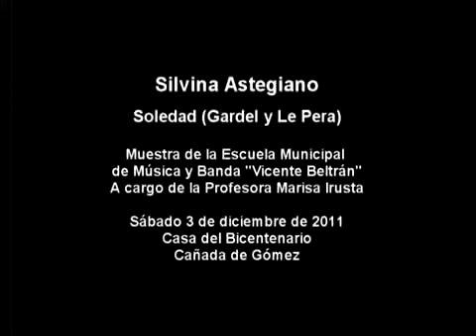Silvina Astegiano - Soledad (Gardel y Le Pera)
Muestra de la Escuela Municipal de Música y Banda "Vicente Beltrán". A cargo de la Profesora Marisa Irusta.

Sábado 3 de diciembre de 2011 - Casa del Bicentenario - Cañada de Gómez